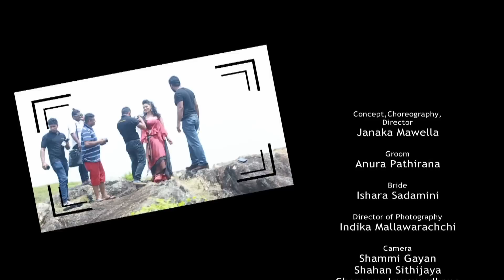Wedding Pre shoot of Ishara Sandamini & Anura ... (Saptha Swarayayi song)